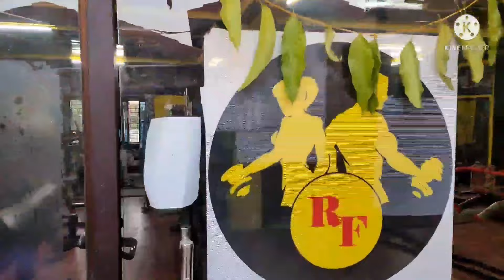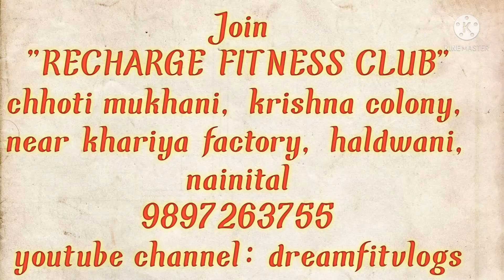Replace cardio equipment with this 30 min cardio/HIIT workout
I m here to show you how to replace cardio equipments with this 30 min HIIT workout that is going to build quality muscle and burn fat. Follow along with my team how they performing each exercises with right amount of rest so that you can maintain peak fat burning condition.

धन्यवाद

Recharge fitness club
chhoti mukhani, krishna colony, near khariya factory, haldwani nainital